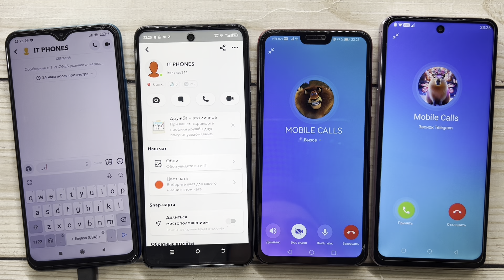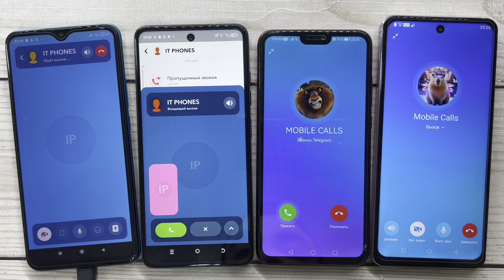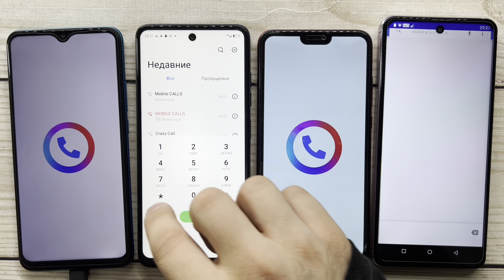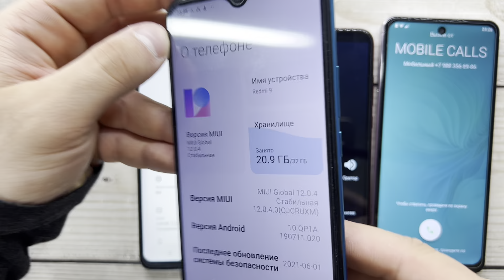Inspection Phone, Telegram,Snapchat Calls Redmi 9, TECNO SPARK Go,Honor 8X,OPPO A96/Real, Fake Calls